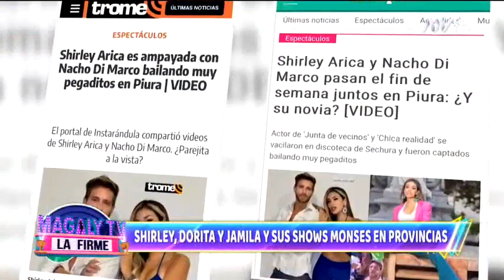Shirley Arica es grabada bailando pegadito con actor Nacho Di Marco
Después de estar de fiesta los últimos fines de semana, Shirley Arica viajó hasta Sechura, Piura para animar un evento donde fue grabada bailando pegadito con actor Nacho Di Marco.